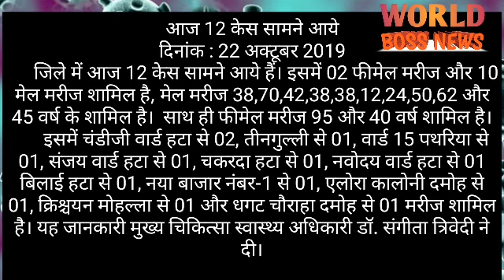दमोह जिले में आज फिर कोरोना ने मरीज बढ़ाएं, देखें कहां कितने मरीज आए#worldbossnewschannel 22/10/2020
आज 12 केस सामने आये
दिनांक : 22 अक्टूबर 2019
      जिले में आज 12 केस सामने आये हैं। इसमें 02 फीमेल मरीज और 10 मेल मरीज शामिल है, मेल मरीज 38,70,42,38,38,12,24,50,62 और 45 वर्ष के शामिल है।  साथ ही फीमेल मरीज 95 और 40 वर्ष शामिल है।
      इसमें चंडीजी वार्ड हटा से 02, तीनगुल्ली से 01, वार्ड 15 पथरिया से 01, संजय वार्ड हटा से 01, चकरदा हटा से 01, नवोदय वार्ड हटा से 01 बिलाई हटा से 01, नया बाजार नंबर-1 से 01, एलोरा कालोनी दमोह से 01, क्रिश्चयन मोहल्ला से 01 और धगट चौराहा दमोह से 01 मरीज शामिल है। यह जानकारी मुख्य चिकित्सा स्वास्थ्य अधिकारी डॉ. संगीता त्रिवेदी ने दी।